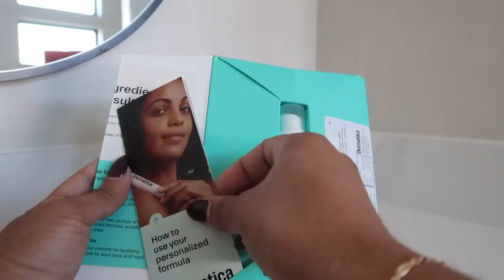VLOG: Primary Bathroom Tour, My Nights as a Mom, Toddler Haul & Updates!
XO,
Kyra